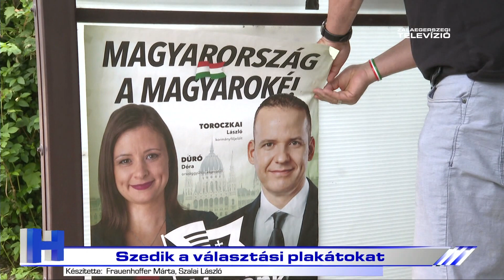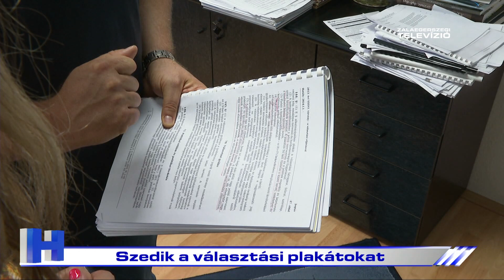Szedik a választási plakátokat – ZTV Híradó 2024-06-27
Megkezdték a választási plakátok eltávolítását a jelölőszervezetek, amit július 9-ig kell megtenniük. Az addig le nem szedett hirdetések eltüntetéséről a Helyi Választási Iroda gondoskodik, ám a költségeket a pártokkal fizetteti meg.